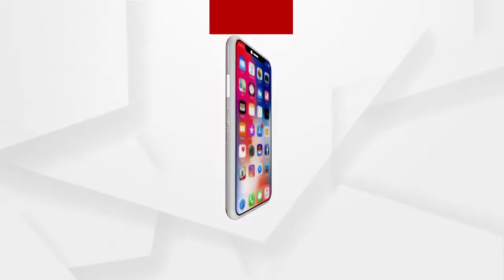ଚୋରି ପାଇଁ କଙ୍ଗାରୁ କୋର୍ଟ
ଚୋରି ପାଇଁ କଙ୍ଗାରୁ କୋର୍ଟ ...  ପୂଜା ସାମଗ୍ରୀ ଚୋରି ଅଭିଯୋଗରେ ଜଣେ 70ବର୍ଷୀୟ  ବୃଦ୍ଧଙ୍କୁ କଙ୍ଗାରୁକୋର୍ଟରେ ଦଣ୍ଡ ଦେବା ସହ ଗାଁର ଚପଳ ମାଳ ପକାଇ ବୁଲାଉଥିବାର ଦୃଶ୍ୟ ଏବେ ସୋସିଆଲ୍‌ ମିଡିଆରେ ଭାଇରାଲ ହେବାରେ ଲାଗିଛି...ଏ ଦୃଶ୍ୟ ହେଉଛି ବଲାଙ୍ଗୀର ବ୍ରାହ୍ମଣୀଡୁଙ୍ଗୁରୀ ଗାଁ ର